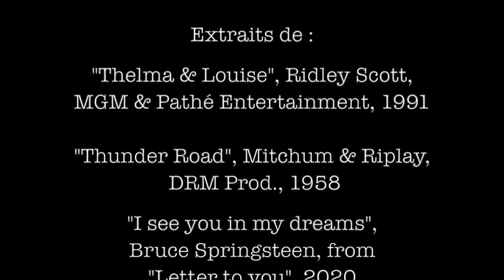Eric Hostettler - Comme dans une chanson de Springsteen (clip officiel)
"Comme dans une chanson de Springsteen"

Paroles : Laurent Cachard
Chœurs : Pauline Hostettler et Magali Mastrosimone
Basse : Gérard Védèche
Batterie : Denis Simon
Guitares, programmations, voix : Eric Hostettler

Extraits de :
"Thelma & Louise", Ridley Scott,
MGM & Pathé Entertainment, 1991
"Thunder Road", Mitchum & Riplay, DRM Prod., 1958
"I see you in my dreams", Bruce Springsteen, from "Letter to you", 2020
"Quantifier l'amour", clip de Éric Guirado

Images  :
Hugo Cachard, Olivia Capecchi, Laurent Cachard
"La Valse", de Camille Claudel, 1883
"Horizon", de Franck Gervaise, 2015
Images Bercy : 2012 - 4th of July Bruce Springsteen & the E-Street Band :
 collection personnelle

Un film de Paul Herfray pour Eloïse Prod, 2022
from EP Eric Hostettler : "l'Abandon"